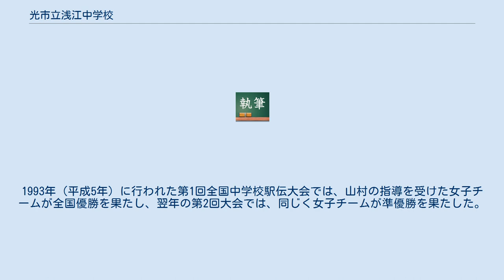光市立浅江中学校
光市立浅江中学校（ひかりしりつあさえちゅうがっこう）は、山口県光市花園地区にある公立中学校。
 第二次ベビーブーム世代が在校していた時代は、最も多い時期で学校全体で877名の生徒が在籍し、光市内で最も生徒数の多い中学校であった（1986年度）。
現在は、少子化の影響で全校で349名しかいない（2009年度）。
 今の校舎は1985年（昭和60年）に新設されたもので、それまでは木造1階平屋建て校舎であった。
当時、光市内の市立の小中学校のなかで木造校舎であったのは浅江中学校のみであった。
1987年（昭和62年）にプールが竣工されるまで、市内の市立の小中学校のなかで、唯一プールの無い学校であり、その代わり年1回校区内にある虹ヶ浜海水浴場と光市立浅江小学校のプールを使用した水泳実習を行っていた。
同じく1988年（昭和63年）に新体育館が新設された。
それまでの古くて狭い体育館では、900名弱の生徒を収容しきれず、全校朝礼時には、一部の生徒は体育館の外で朝礼を受けていた。
 体育教師で陸上部顧問であった山村進が在校時代は陸上競技、特に長距離部門が強く、多くの名選手が巣立っていった。
1993年（平成5年）に行われた第1回全国中学校駅伝大会では、山村の指導を受けた女子チームが全国優勝を果たし、翌年の第2回大会では、同じく女子チームが準優勝を果たした。